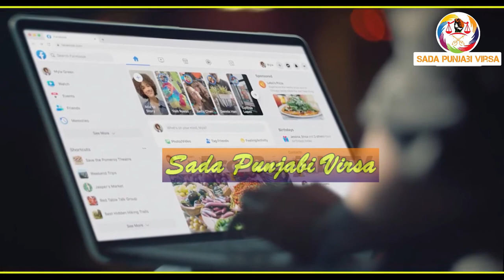ਕੌਣ ਸੀ ਦੇਸ਼ ਦਾ ਸਭ ਤੋਂ ਛੋਟੀ ਉਮਰ ਦਾ ਗੈਂਗਸਟਰ ? ਜਿਸ 'ਤੇ ਬਣ ਰਹੀ ਇਹ ਫ਼ਿਲਮ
18 ਸਾਲ ਦੀ ਉਮਰ 'ਚ ਦਰਜ਼ ਸਨ 9 ਮੁਕੱਦਮੇ
ਆਹ ਪੰਜਾਬੀ ਅਦਾਕਾਰ ਨਿਭਾਉਣਗੇ ਇਸਦਾ ਕਿਰਦਾਰ

Releasing Studio Company : Modern Media Group